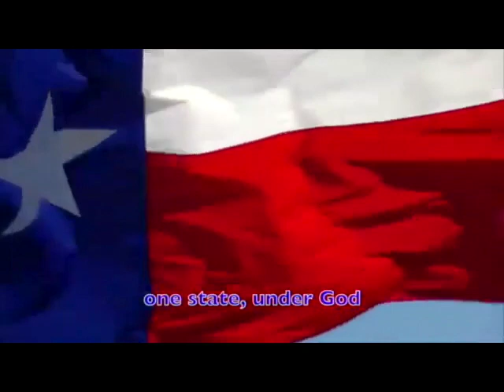Austin Weekly News - 5/1/2020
Austin Weekly News is produced in association with the Media Arts Small Learning Community at Ball High School in Galveston, Texas.